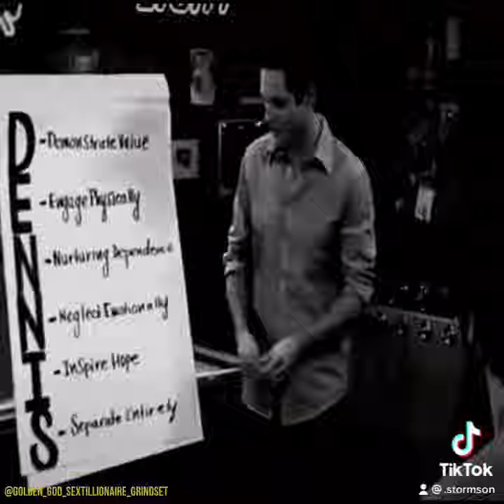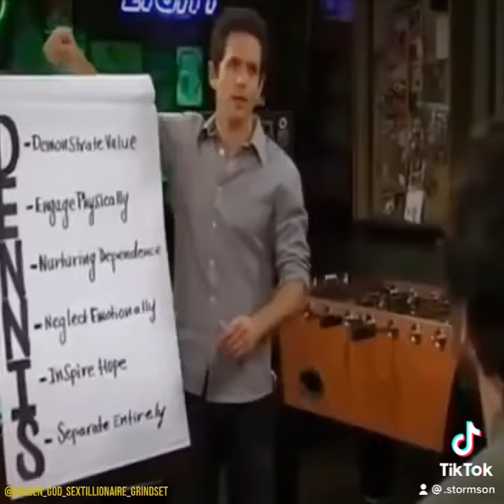Dennis Reynolds Sigma Male Grindset (It’s Always Sunny In Philadelphia meme)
I was looking for sigma Dennis edit and couldn’t find one so decided to do it myself